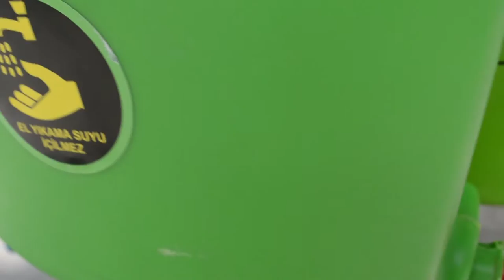Mounted Type Turbo Atomizer 200 Lt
Asılır Tip Turbo Atomizer 200 lt

GENEL ÖZELLİKLERİ

♦ İş verimi yüksek kolay ayarlanabilir
♦ Çekilir tip makinalarda traktöre çekilerek bağlama imkanı
♦ Polietilen depo
♦ Kolay temizlenebilir su filtresi
♦ Hidrolik karıştırma sistemi
♦ Kendiliğinden doldurma sistemi

Tüm ürünlerimizi ve bizi daha yakından takip etmek için -